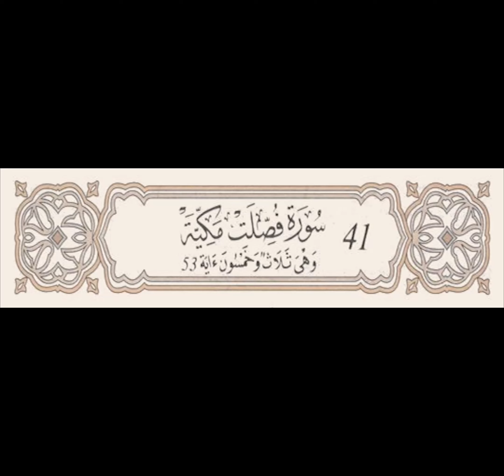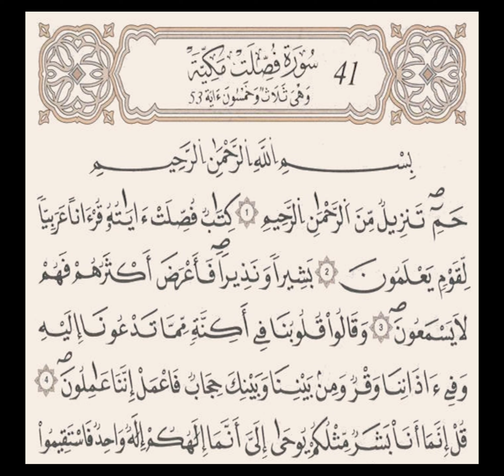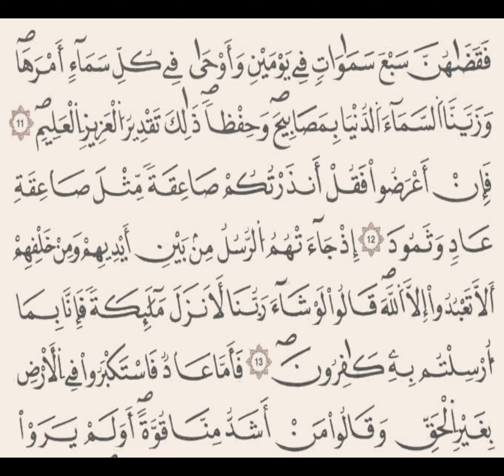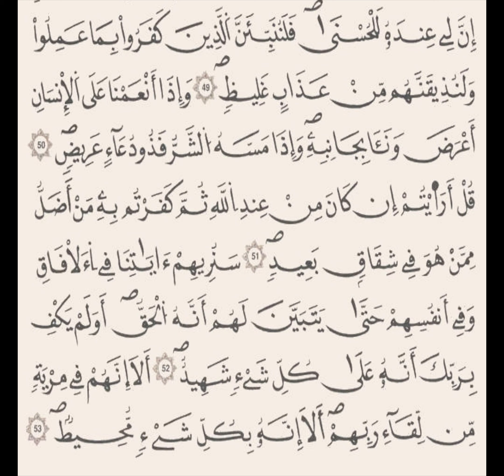Surah Foselat Qaloon | سورة فصلت برواية قالون عن نافع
من قراءاتي
Surah Foselat Qaloon | سورة فصلت برواية قالون عن نافع D10M10Y2010H16M25L4MA